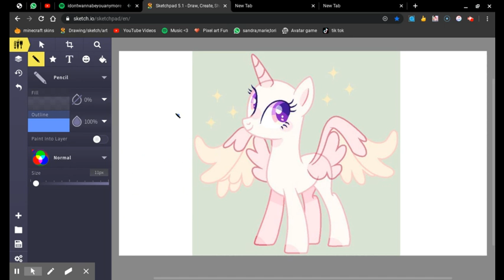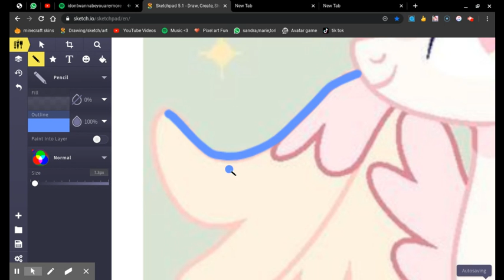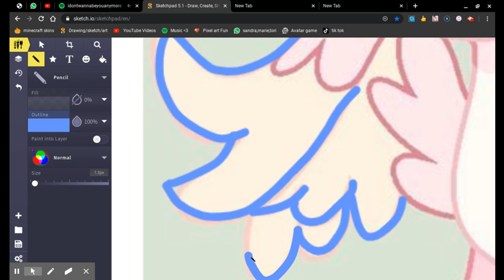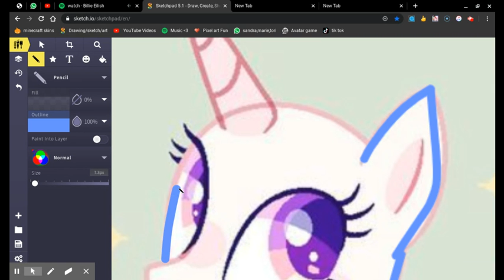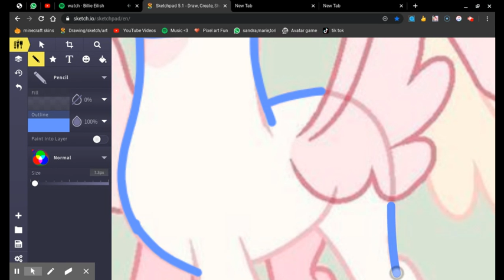TESTING VIDEO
P.S. This video is just a test..there is gonna be more than just one video test